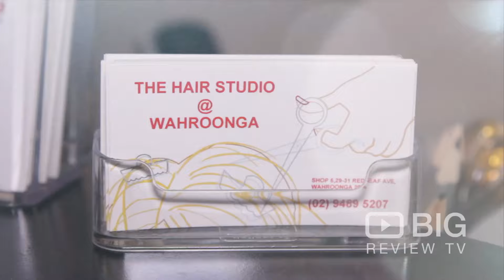The Hair Studio Salon in Wahroonga NSW offering Haircut and Hair Styling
We are a boutique hairdressing salon in Wahroonga Village on the North Shore, offering a full range of hair services for men and women.

The Hair Studio
5/29-31 Redleaf Ln Wahroonga NSW Australia 2076